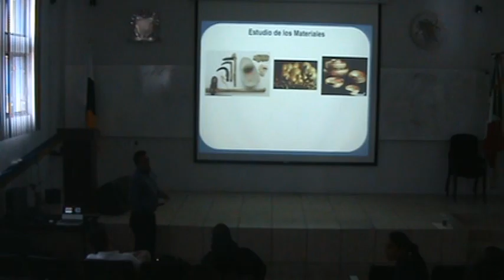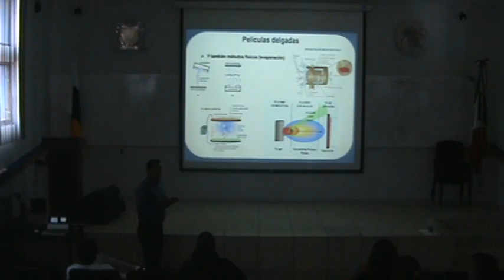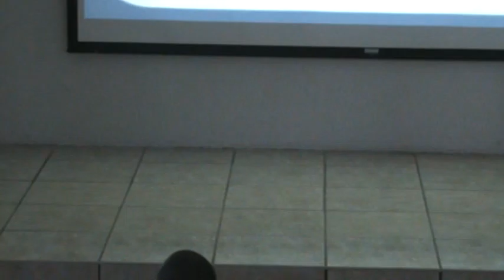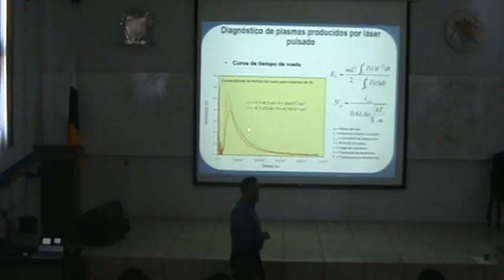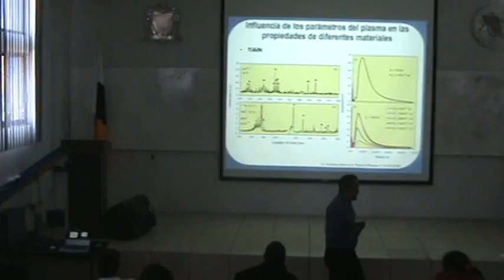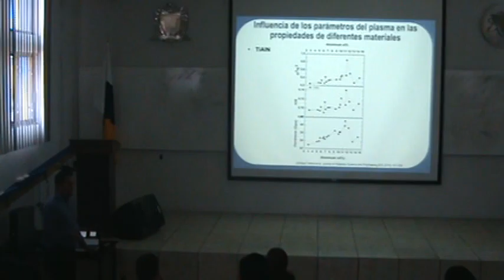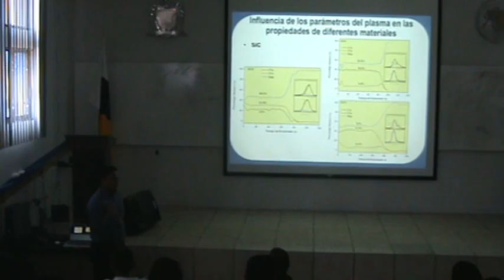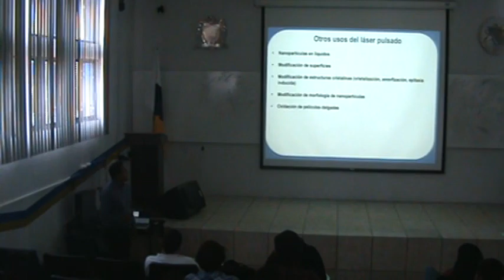“Depósitos de películas delgadas por la técnica de ablación láser” Seminario 05/05/2016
“Depósitos de películas delgadas por la técnica de ablación láser”

Dr. José Quiñones
Profesor-Investigador

Resumen:
La técnica de depósito por ablación láser se refiere a la evaporación causada por un
 calentamiento local intenso producido por pulsos láser focalizados en un área pequeña. La
idea básica de esta técnica, es emplear pulsos láser de alta potencia para evaporar una
cantidad pequeña de material y depositarla sobre un substrato colocado frente al material
ablacionado (blanco). Experimentalmente es una técnica sencilla, sin embargo, la energía
electromagnética incidente sobre el blanco es convertida en energía electrónica, térmica,
química y mecánica en la superficie del sólido, el material eyectado puede incluir átomos
neutros y moléculas, iones positivos y negativos, cúmulos, electrones y fotones. Los plasmas
generados pueden alcanzar temperaturas de miles de grados. Siendo un problema
multidisciplinario, el mecanismo de ablación láser se sigue estudiado y debatiendo en la
actualidad. La posibilidad de ablacionar prácticamente cualquier tipo de material y el hecho de
que la fuente de energía (láser) se encuentre fuera del sistema de vacío le brinda a la técnica
de depósito por ablación una gran versatilidad en cuanto a la cantidad de materiales para
diferentes aplicaciones que se pueden obtener.
Por otra parte, la fluencia o densidad de energía que se puede definir como la energía láser
que se aplica sobre el blanco en un área determinada por la huella producida por el láser
enfocado, es un parámetro medible muy difundido en la investigación científica para tratar de
llevar a cabo el control sobre los experimentos de ablación láser, sin embargo este valor no es
sensible a muchos de los cambios que se pueden dar en un depósito, por ejemplo a la presión
o a la distancia entre el blanco y el sustrato. Por otro lado, los parámetros de plasma (tales
como energía cinética de los iones y densidad de plasma) perciben casi cualquier variación en
las condiciones experimentales, además de tener una influencia considerable en las
propiedades de los materiales obtenidos, por estas razones la caracterización de los plasmas
utilizados para depositar películas por ablación láser es una herramienta de gran utilidad en la
síntesis de materiales. La caracterización de los plasmas se realiza por medio del diagnóstico
de plasmas con técnicas como sondas de Langmuir y espectroscopia de emisión óptica. En
esta plática se abordará la influencia que tienen los parámetros del plasma en las propiedades
de las películas delgadas depositadas por ablación láser.